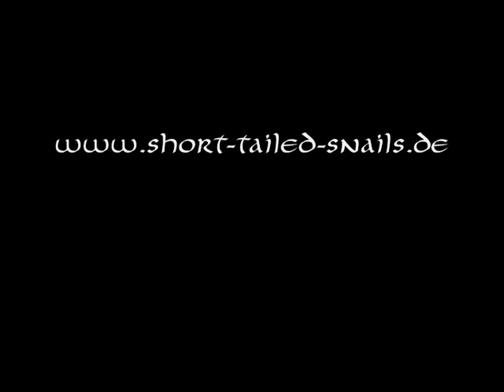Cam Ye O'er Frae France (Traditional Scottish Folk Song with Lyrics)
Traditional folk song from Scotland recorded in our little home studio. It's a great satirical song about king Gorge I who was imported form Germany. We hope native speakers can forgive any mispronunciations. Scots is pretty hard for a German tongue ;-)

Ein schottisches Spottlied über den aus Deutschland "importierten" König George I, der im englischen Königreich nicht sonderlich beliebt war.

Aufgenommen in unserem kleinen Heimstudio aufgenommen: Gesang, Gitarre, Tabla, Geige

LYRICS

(From Wikipedia)

Cam ye o'er frae France? Cam ye down by Lunnon?
Saw ye Geordie Whelps and his bonny woman?
Were ye at the place ca'd the Kittle Housie?
Saw ye Geordie's grace riding on a goosie?

Geordie, he's a man there is little doubt o't;
He's done a' he can, wha can do without it?
Down there came a blade linkin' like my lordie;
He wad drive a trade at the loom o' Geordie.

Though the claith were bad, blythly may we niffer;
Gin we get a wab, it makes little differ.
We hae tint our plaid, bannet, belt and swordie,
Ha's and mailins braid—but we hae a Geordie!

Jocky's gane to France and Montgomery's lady;
There they'll learn to dance: Madam, are ye ready?
They'll be back belyve belted, brisk and lordly;
Brawly may they thrive to dance a jig wi' Geordie!

Hey for Sandy Don! Hey for Cockolorum!
Hey for Bobbing John and his Highland Quorum!
Mony a sword and lance swings at Highland hurdie;
How they'll skip and dance o'er the bum o' Geordie!

Glossary:

belyve=quickly;
blade=a person of weak, soft constitution from rapid overgrowth;
bonny woman=a woman of loose character;
braid=broad;
brawly=well;
claith=cloth;
gane=gone;
gin=if, whether;
goosie=diminutive of goose, derisive nickname for the King's mistress;
ha's and mailins=houses and farmlands;
hurdie=buttock;
kittle housie=brothel;
linkin=tripping along;
Lunnon=London;
niffer=haggle or exchange;
tint=lost;
wab=web (or length) of cloth)